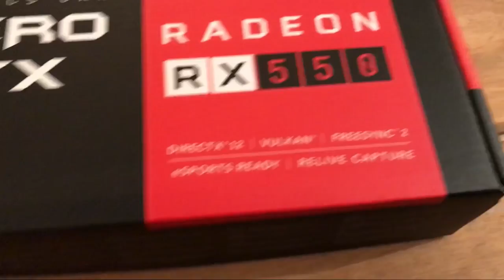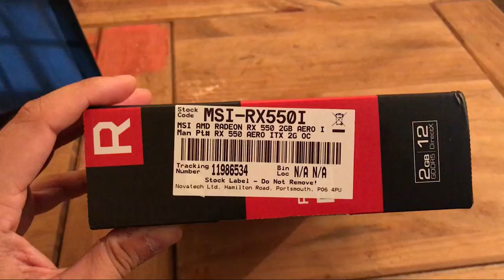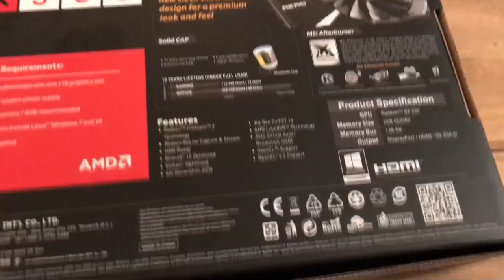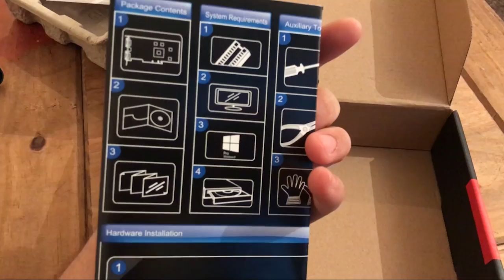MSI Radeon RX 550 Aero ITX - Unboxing